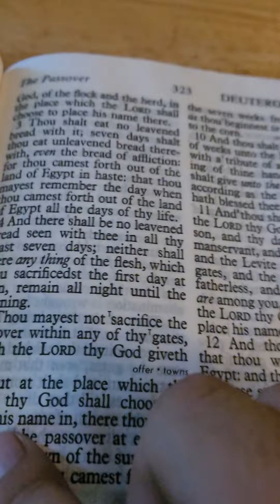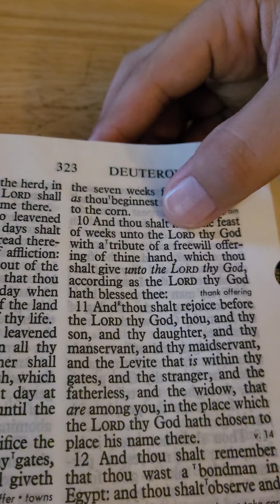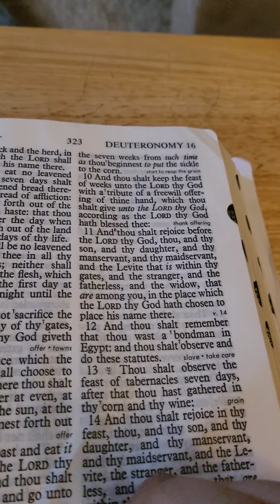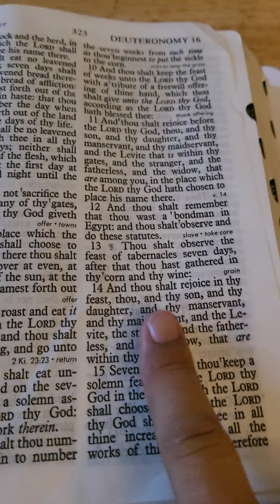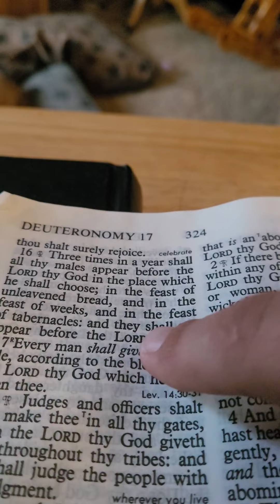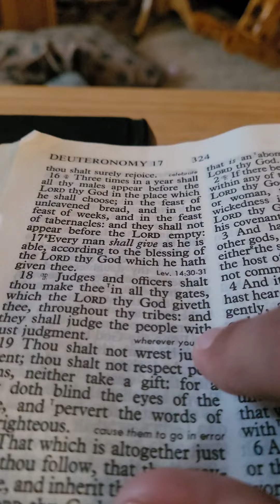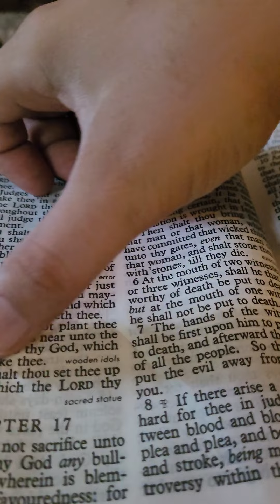Deuteronomy chapter 16 verses 5-22